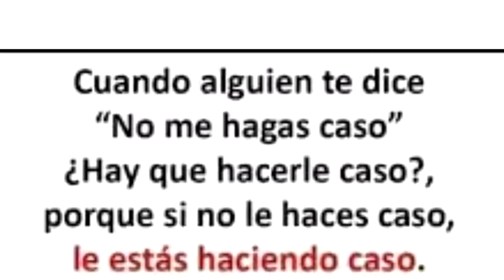AMELIA TV EN FESTIVAL CHUPAYASO 2019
Síguenos: @ameliatv2019

AmeliaTV es el canal del Colegio Amelia Troncoso, con la colaboración técnica de ViveLinares